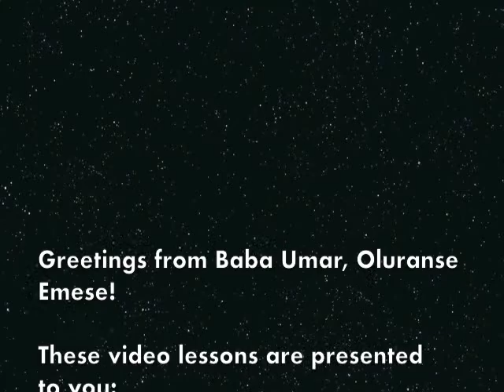April2016 Blog: The Power of Love and Forgiveness Pt 1 / Video Review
Oriire fun owo! Good Tidings to you!

Series Description:
This series of video discussions are a review with commentary on the blog posts from the Ile Awo Orisa website dating from back in 2016. This series is speaking to the Legacy of African Peoples specifically, and to the needs of the human family generally. I am speaking about and from the Ifa Spiritual Tradition of Ancestor and Orisa Worship in my capacity of Oluranse Emese (the Voice of the Emese).

Video Description:
In this video Baba Umar speaks on The Power of Love and Forgiveness. This topic is presented in two parts. This particular video, Part I speaks of the Power of Love and the origin of our human capacity to experience love as a deeply felt and cherished emotion. All of the videos in this series express ideas from Baba Umar's background as a Sociologist, educator, and Babalawo in the Ifa Spiritual Tradition of Orisa and Ancestor Worship.

Profile:
Babalawo A.S. Umar Sharif, MA is the Head Priest of Ile Awo Orisa, The House of the Mysteries of the Orisa and a practitioner of the Ifa Spiritual Tradition of Orisa and Ancestor Worship. The Babalawos and Elders of the Sacred Temple of Obatala initiated him as a priest at the Sacred Temple in Ile-Ife, Nigeria in 2001. He was initiated as a Babalawo, member of the Isoro Traditional Council of Chiefs, and the Oluranse Emese in 2011.

The title Oluranse Emese has never before been bestowed upon a person in the entire history of Ifa. This special title designates and authorizes Baba Umar as the Voice, Vision, and Authority of ways and practices of the Ifa tradition and culture, as well as being the source of sacrosanct and factual dissemination of information on the knowledge and wisdom of Orisas to the New World. He is also called Aremo Awo, Crown Prince of the Mysteries.

Ile Awo Orisa Homepage (Find links to the various sections of the website including the Orisa Prayers.)

Ile Awo Orisa Library (Find links to the Ifa Iwa Gallery and other useful information.)

Ile Awo Orisa Blogspot (Find links to Blog Posts dating back to 2016.)

Ile Awo Orisa Emese Library (Learn more about the Emese and the Isoro Traditional Council of Chief.)

You can make a donation in support of Ile Awo Orisa and the Isoro Traditional Council of Chiefs in Ile-Ife at the following PayPal

Ajolo! Ajobo!
We go out together! We return Together!